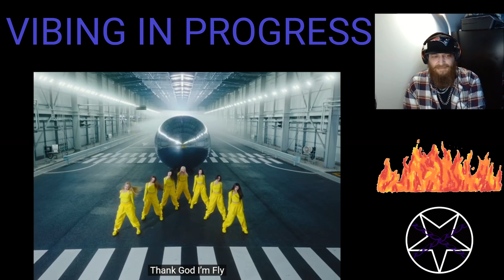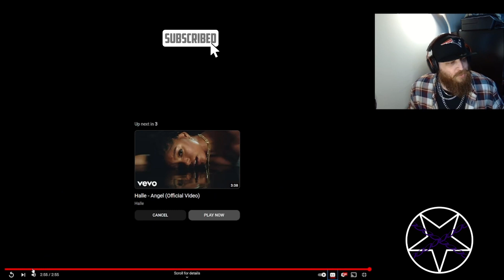THE FLYEST QUEENS! XG 'TGIF' Rap Fan Reaction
XG - TGIF  First Time Reaction

Let me know what you want me to play next in the comments.